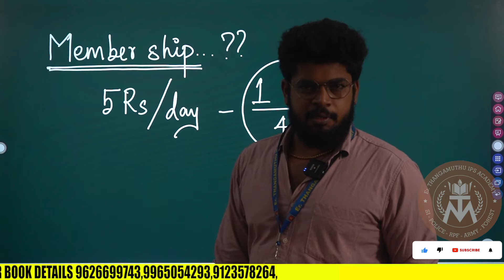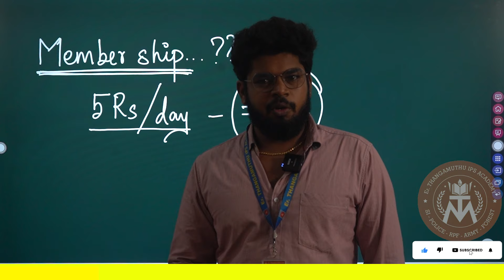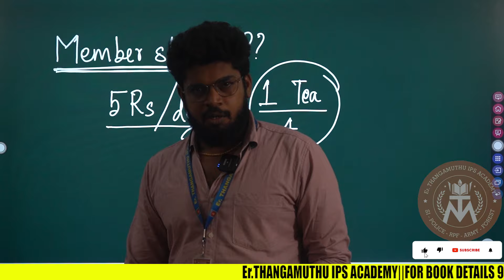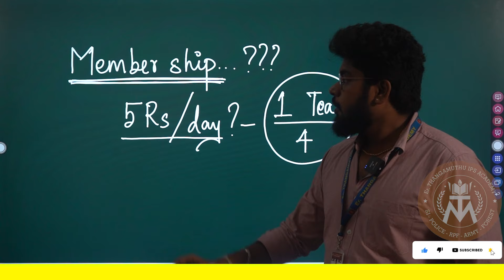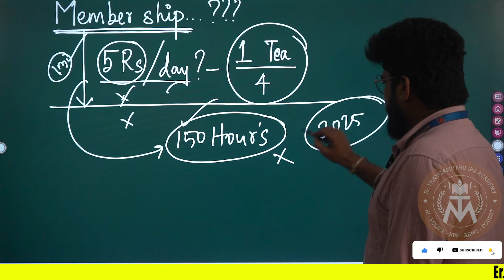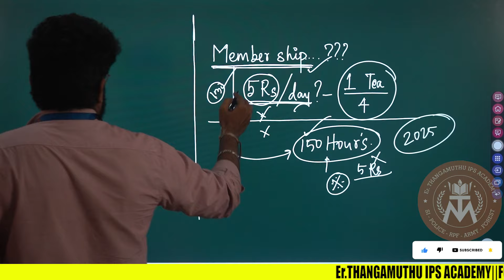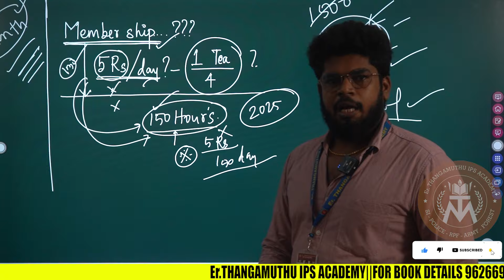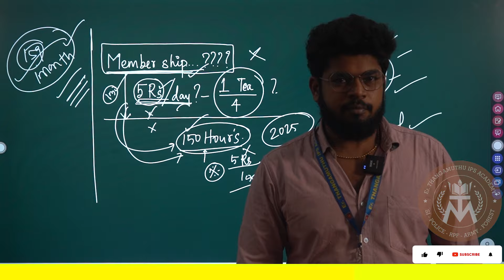TNPSC MATHS NEW BATCH | DETAIL EXPLANATION | BY Er.Thangamuthu